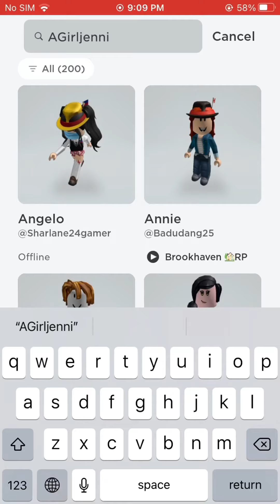Jenna’s online on roblox so be careful and don’t join her or u might get baned